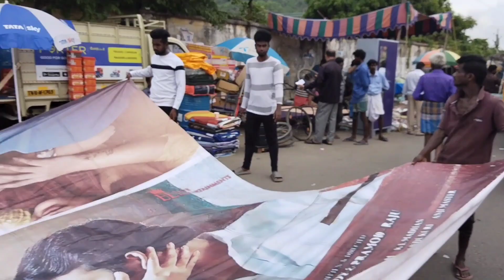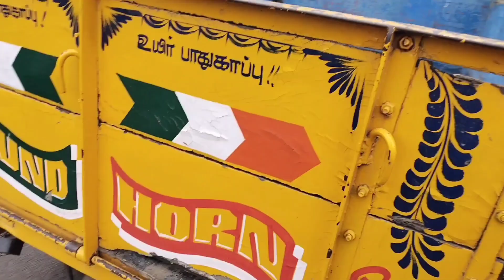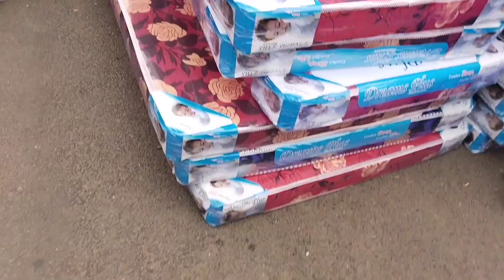EXPLORING TIME ON !! Chennai Pallavaram Friday Market 🤗✌️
Our Channel Recently Vlogging Video

Interesting Pet Cat's Contact The Number